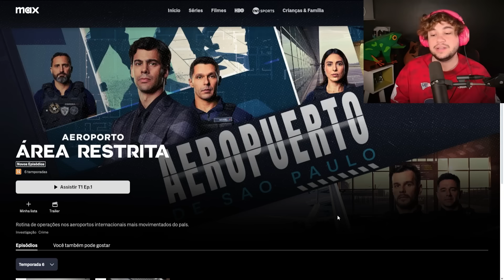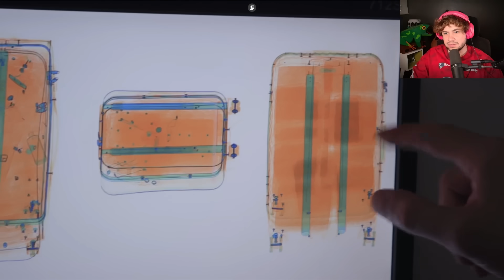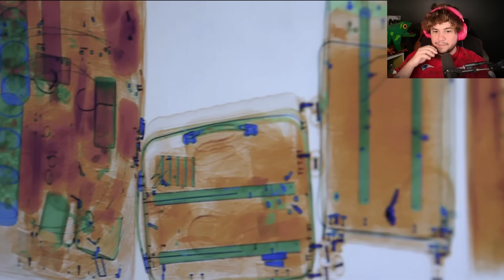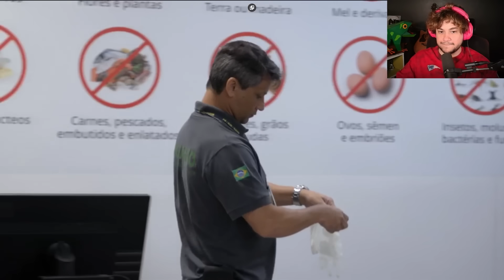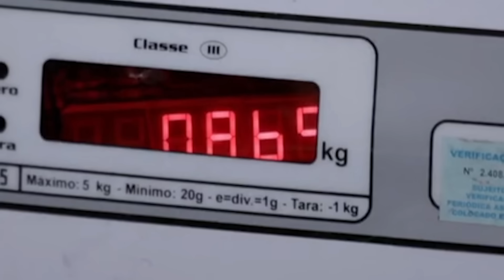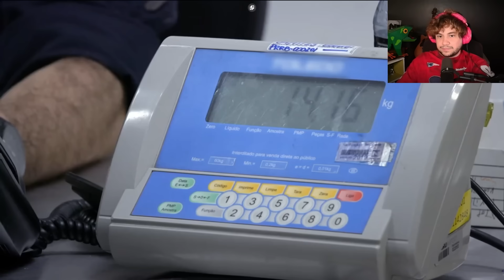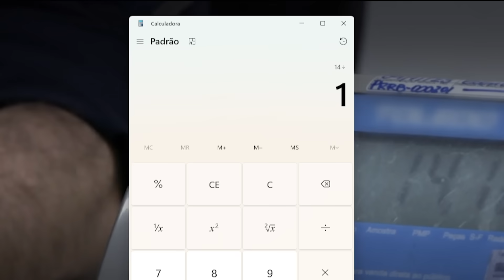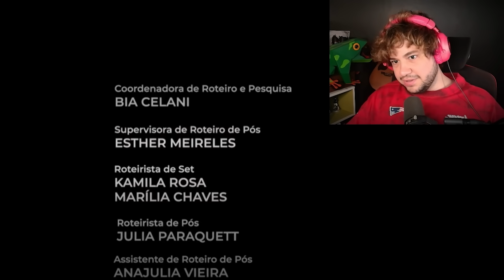ELE LEVOU UM RATO ASSADO DENTRO DA MALA 😱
Live todos os dias na roxinha

beijos